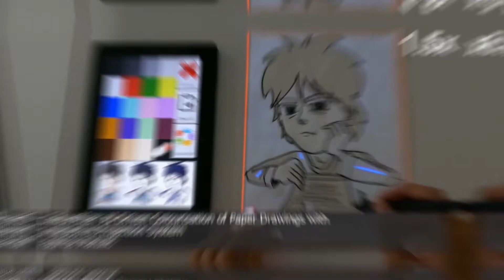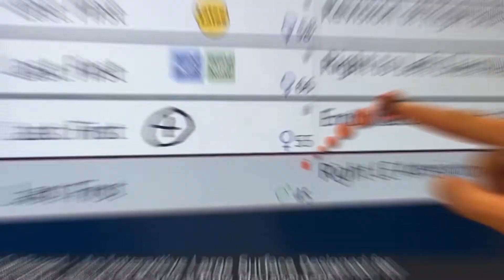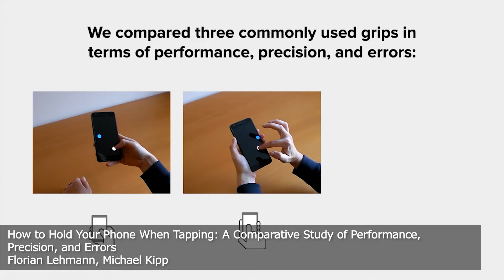ISS 2018 Program Highlights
Highlights from the accepted full and short papers that will be
presented at the ACM International Conference on Interactive Surfaces and Spaces, in Tokyo Japan, Nov 25-28, 2018